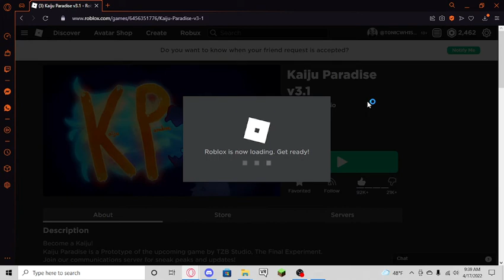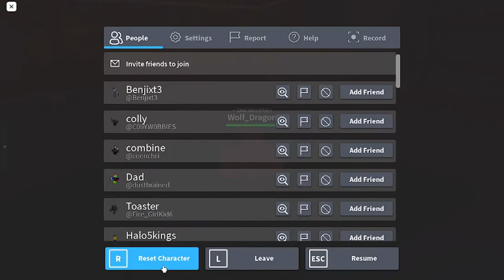Green Shark doing Broken tricks lol ( Roblox Kaiju Paradise )